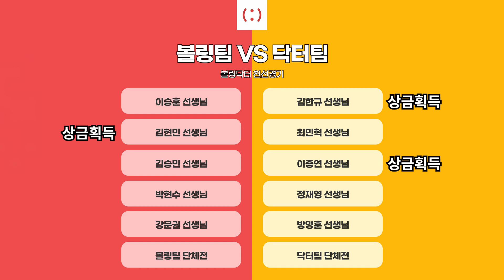위대한 쇼맨 , TV파이널 화제의 선수 정재영프로와 박현수프로의 4경기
볼리즘에서 그간의 트레이닝센터 운영 경험을 담아 '볼닥' 앱을 출시하였습니다.
볼닥에서는 주변 볼링전문가의 레슨정보, 지공정보를 확인하실 수 있으며
체험레슨을 통해 저렴한 금액으로 수업을 받아보실 수 있습니다.

***전문가 모집중***
전문가, 파트너 모집중입니다. 가입비 무료. 이용료 무료(매칭될때까지!!)
부담없이 연락주세요.

부족한 부분은 계속 개선해 나가겠습니다.
앞으로 선생님들 경기도 자주 만나보실 수 있습니다.

선생님 수업정보 확인하기(모바일에서 확인가능)

마켓에서 '볼닥' 검색하여 다운받으실 수 있습니다.